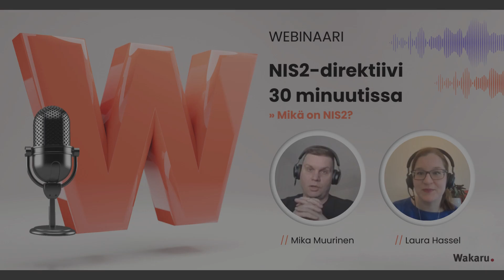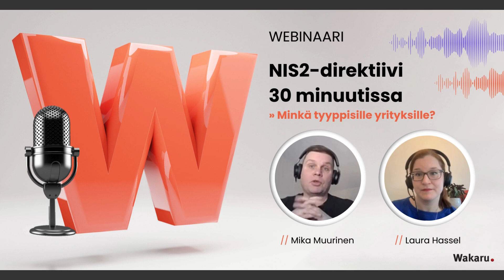NIS2-direktiivi 30 minuutissa webinaarin esittely | Tulossa 29.2.2024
Tervetuloa webinaariin: NIS2-direktiivi 30 minuutissa!
Webinaarissa kuulet puolessa tunnissa tiiviisti, mikä on NIS2-direktiivi ja mitä organisaatioita se koskee sekä miten siihen kannattaa valmistautua.

Tervetuloa webinaariin, jossa kuulet:
- Mikä NIS2 on ylipäätään?
- Millaisia organisaatioita se koskee?
- Milloin NIS2 tulee voimaan?
- Mitä vaatimuksia tähän liittyy?
- Miten siihen voi varautua?

Katso lyhyt ennakkoesittely videolta!

Mikä on NIS2?

NIS2 on Euroopan unionin direktiivi, jonka tavoitteena on parantaa tietoturvallisuutta sekä varmistaa tietoturvan taso. Direktiivissä määritellään jäsenvaltioiden velvollisuudet ja vastuualueet tietoturvan hallinnassa.

Wakaru on osaamistalo, jonka ammattilaiset auttavat vahvalla kokemuksellaan asiakkaitaan onnistumaan. Tarjoamme vuosien kokemuksella parhaita käytäntöjä asiakkaiden liiketoiminnan ja henkilöstön jatkuvan kehittämisen tueksi. Asiakasyrityksemme lukeutuvat Suomen top 100 suurimpiin yrityksiin. Vuosittain valmennamme lähes 3 000 ammattilaista palvelujohtamisen ja projektijohtamisen edelläkävijöiksi ja järjestämiimme tapahtumiin osallistuu 4 500 ammattilaista. Asiakastyytyväisyytemme on korkea – lähes 100 % asiakkaistamme suosittelisi palveluitamme myös kollegalleen. Olemme sertifioitu ja hyväksytty koulutusorganisaatio (ATO, Authorized Training Organisation).